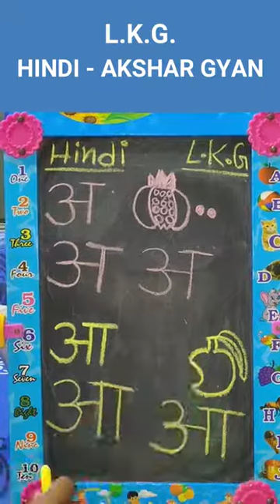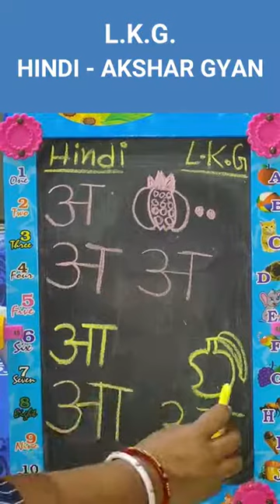Class LKG - HINDI _ AKSHAR GYAN _ अ से अनार _ आ से आम (Part 01)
LKG - HINDI _ AKSHAR GYAN _ अ से अनार _ आ से आम (Part 01).mp4